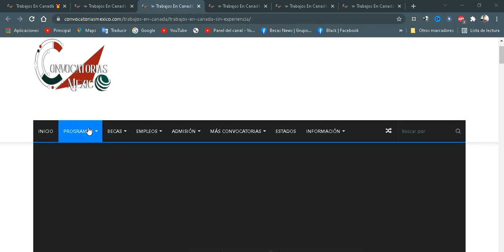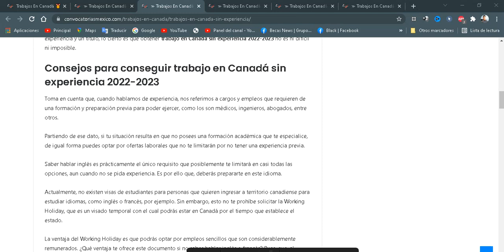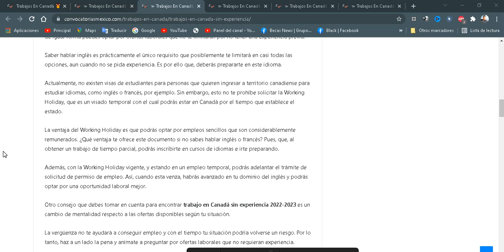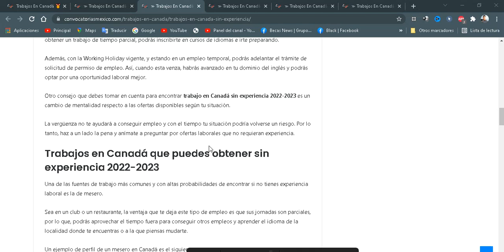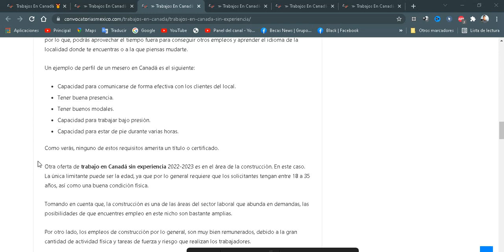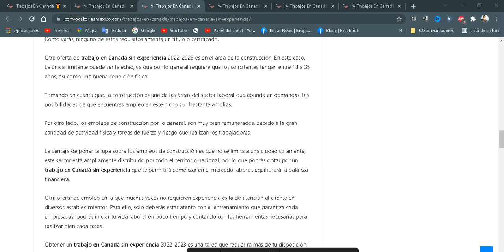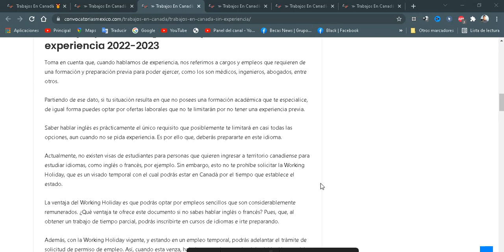Trabajos en Canadá sin experiencia 2022-2023 ✅ Convocatorias laborales EMPLEOS en el EXTRANJERO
Encontrar trabajos en Canadá sin experiencia 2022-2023 es una experiencia que puede compararse con la de otros emigrantes que, al llegar nuevos a un país, son rechazados por no tener la formación básica que se requiere para optar por cargos reconocidos en las ferias de trabajo.

Si bien es cierto que, para optar por un empleo reconocido y bien remunerado en Canadá requiere de experiencia y un título, lo cierto es que obtener trabajo en Canadá sin experiencia 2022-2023 no es ni difícil ni imposible.

Consejos para conseguir trabajo en Canadá sin experiencia 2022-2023
Toma en cuenta que, cuando hablamos de experiencia, nos referimos a cargos y empleos que requieren de una formación y preparación previa para poder ejercer, como los son médicos, ingenieros, abogados, entre otros.

Partiendo de ese dato, si tu situación resulta en que no posees una formación académica que te especialice, de igual forma puedes optar por ofertas laborales que no te limitarán por no tener una experiencia previa.

Saber hablar inglés es prácticamente el único requisito que posiblemente te limitará en casi todas las opciones, aun cuando no se pida experiencia. Es por ello que, deberás prepararte en este idioma.

Actualmente, no existen visas de estudiantes para personas que quieren ingresar a territorio canadiense para estudiar idiomas, como inglés o francés, por ejemplo. Sin embargo, esto no te prohíbe solicitar la Working Holiday, que es un visado temporal con el cual podrás estar en Canadá por el tiempo que establece el estado.

La ventaja del Working Holiday es que podrás optar por empleos sencillos que son considerablemente remunerados. ¿Qué ventaja te ofrece este documento si no sabes hablar inglés o francés? Pues, que, al obtener un trabajo de tiempo parcial, podrás inscribirte en cursos de idiomas e irte preparando.

Además, con la Working Holiday vigente, y estando en un empleo temporal, podrás adelantar el trámite de solicitud de permiso de empleo. Así, cuando esta venza, habrás avanzado en tu dominio del inglés y podrás optar por una oportunidad laboral mejor.

Otro consejo que debes tomar en cuenta para encontrar trabajo en Canadá sin experiencia 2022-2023 es un cambio de mentalidad respecto a las ofertas disponibles según tu situación.

La vergüenza no te ayudará a conseguir empleo y con el tiempo tu situación podría volverse un riesgo. Por lo tanto, haz a un lado la pena y anímate a preguntar por ofertas laborales que no requieran experiencia.

Trabajos en Canadá que puedes obtener sin experiencia 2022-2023
Una de las fuentes de trabajo más comunes y con altas probabilidades de encontrar si no tienes experiencia laboral es la de mesero.

Sea en un club o un restaurante, la ventaja que te deja este tipo de empleo es que sus jornadas son parciales, por lo que, podrás aprovechar el tiempo fuera para conseguir otros empleos y aprender el idioma de la localidad donde te encuentras o a la que piensas mudarte.

Un ejemplo de perfil de un mesero en Canadá es el siguiente:

Capacidad para comunicarse de forma efectiva con los clientes del local.
Tener buena presencia.
Tener buenos modales.
Capacidad para trabajar bajo presión.
Capacidad para estar de pie durante varias horas.
Como verás, ninguno de estos requisitos amerita un título o certificado.

Otra oferta de trabajo en Canadá sin experiencia 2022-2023 es en el área de la construcción. En este caso. La única limitante puede ser la edad, ya que por lo general requiere que los solicitantes tengan entre 18 a 35 años, así como una buena condición física.

Tomando en cuenta que, la construcción es una de las áreas del sector laboral que abunda en demandas, las posibilidades de que encuentres empleo en este nicho son bastante amplias.

Por otro lado, los empleos de construcción por lo general, son muy bien remunerados, debido a la gran cantidad de actividad física y tareas de fuerza y riesgo que realizan los trabajadores.

La ventaja de poner la lupa sobre los empleos de construcción es que no se limita a una ciudad solamente, este sector está ampliamente distribuido por todo el territorio nacional, por lo que podrás optar por un trabajo en Canadá sin experiencia que te permitirá comenzar en el mercado laboral, equilibrará la balanza financiera.